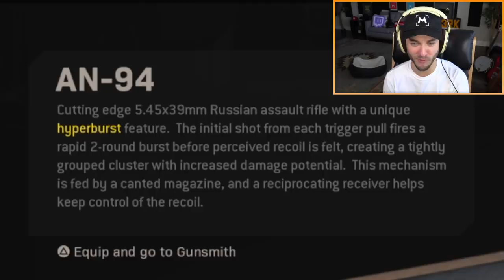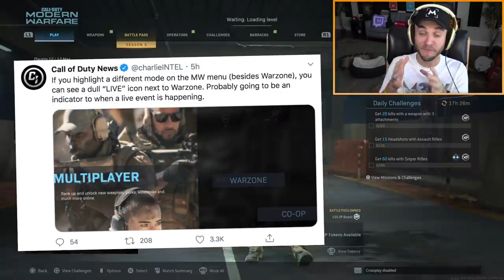THE NEW AN94! (Call of Duty: Modern Warfare)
THE NEW AN94 in Call of Duty: Modern Warfare Season 5!

DESCRIPTION: Modern Warfare Season 5 is HERE! New maps, new game modes, and the new Battle Pass for Modern Warfare has also added some new guns as well. At tier 31 in the battle pass you unlock the “AN-94”, a very powerful new assault rifle that is definitely top tier. I played the new maps “Petrov Oil Rig” and “Suldal Harbor” as well, and I ended up hitting some feeds too! Season 5 for Modern Warfare is looking pretty awesome so far ^^

So, what do YOU think about the New AN94 in Modern Warfare? Do you think it might be overpowered? Leave a comment letting me know! ^-^

Erik - M3RKMUS1C